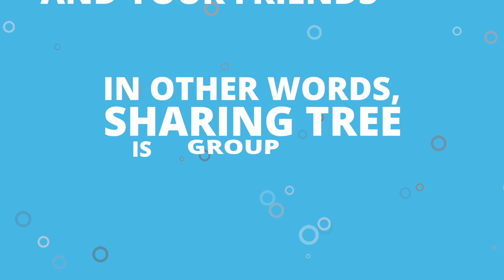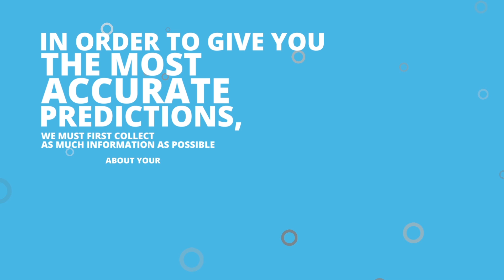4 M Dark Sat Text